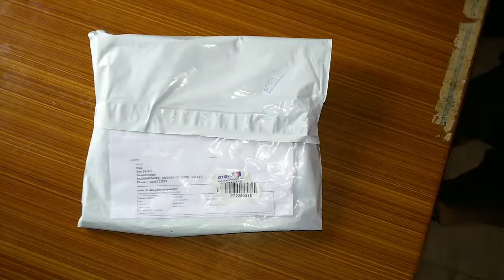11mm glue sticks unboxing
11mm 14 glue sticks at 59 Rupees only

GLUN 11 mm Transparent HOT MELT 14 Glue Sticks for DIY and Craft Work